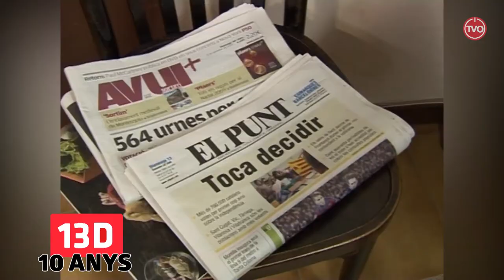10 ANYS de les consultes del 13D a Osona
Petit record de les consultes del 13D a Osona,